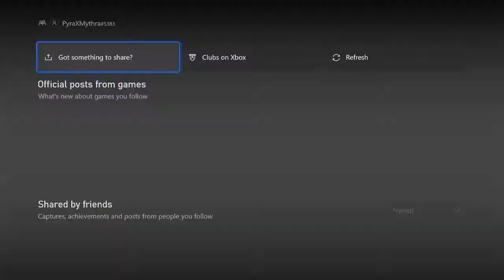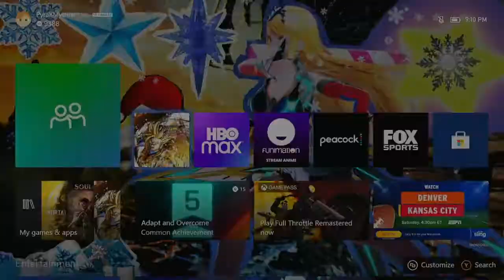Dragon Ball FighterZ (Trunks/Android 18/Android 21) Vs (GT Goku/Tien/Yamcha)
Playing Dragon Ball FighterZ (Trunks/Android 18/Android 21) Vs (GT Goku/Tien/Yamcha)